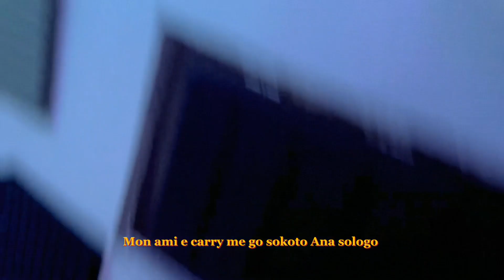Mon Ami Lyric Video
Mon Ami by Klent Maidas full Lyric Video

All Youths Must Arise !!